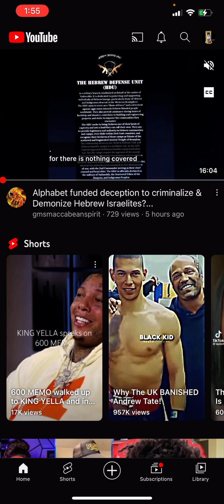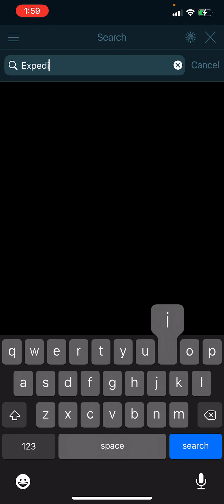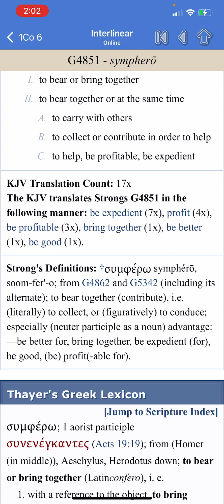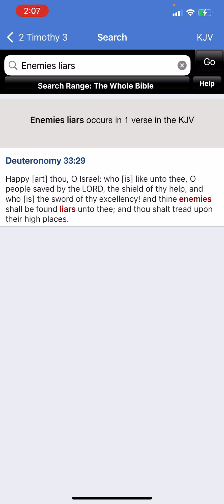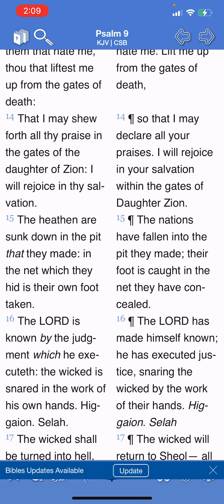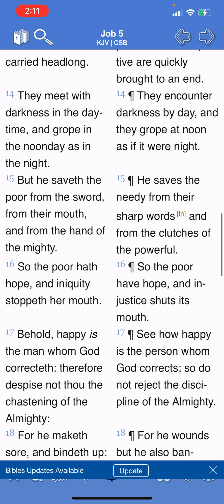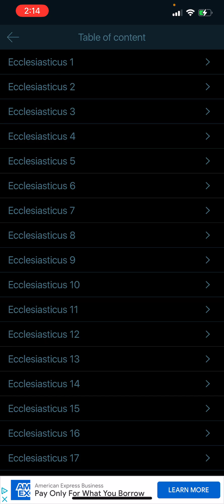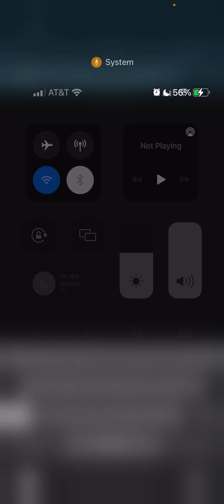When chickens come home to roost (Polight)